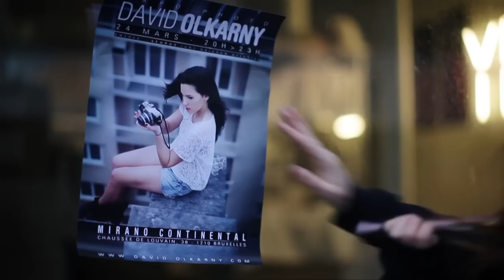Video teaser EXPO David Olkarny March 2012